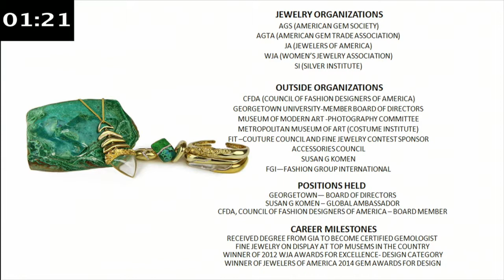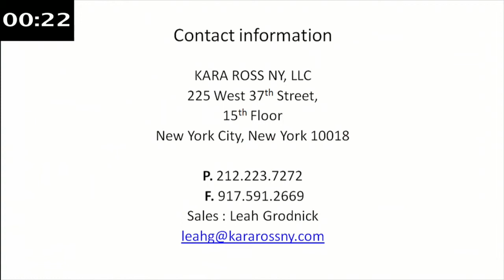Kara Ross Centurion 2015